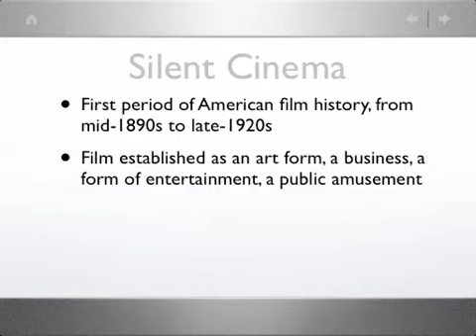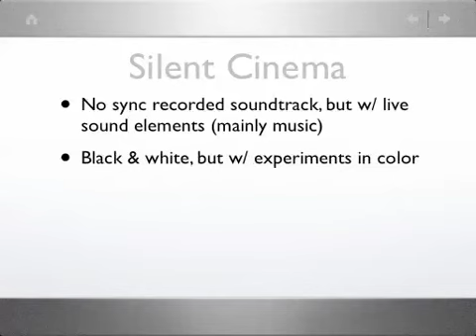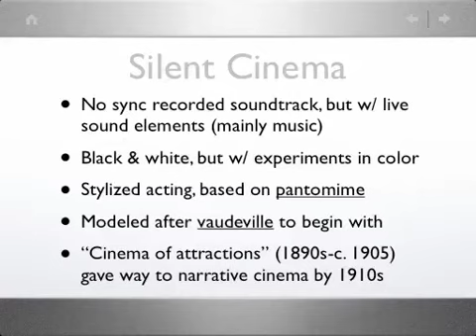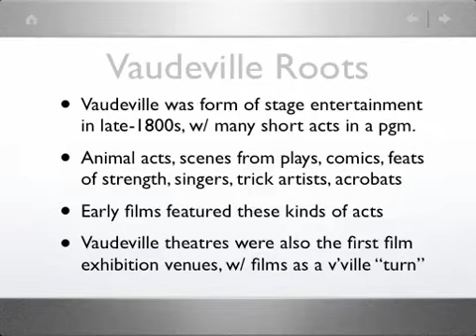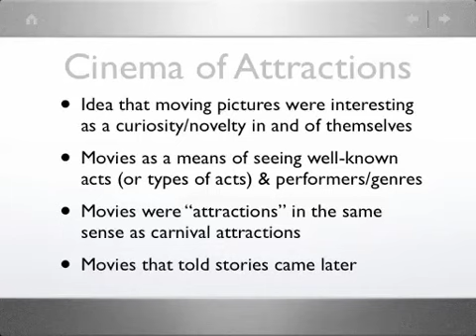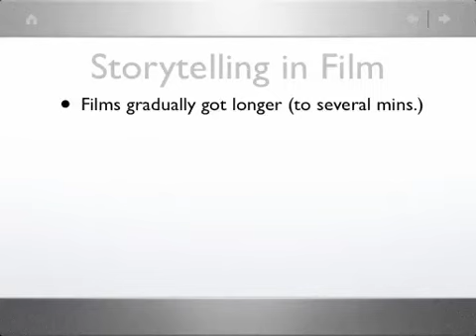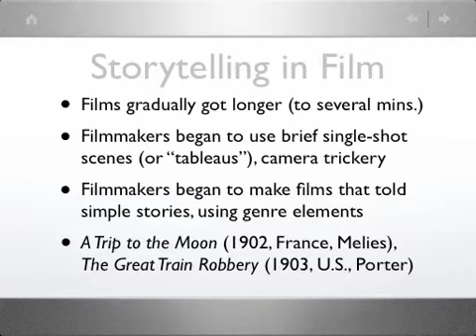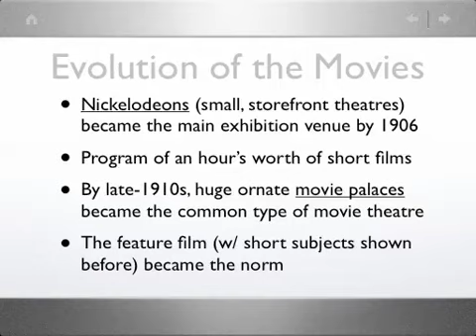ENGL 225 Week 9 Lecture